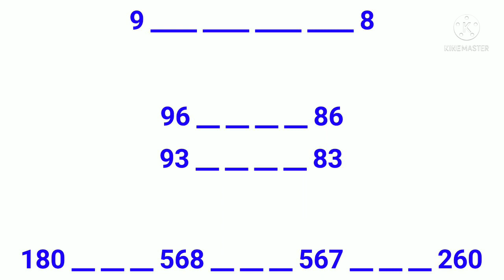TIME BAZAR TODAY 01-12-21